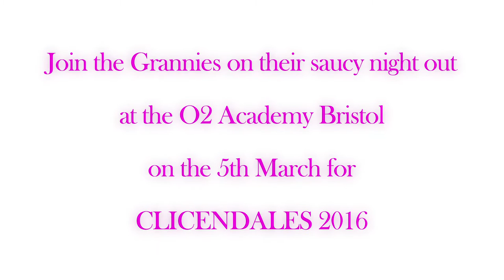OFFICIAL CLICENDALES GRANNIES TRAILER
Last year we were new on the CLICendales stage, this year we return. It's the long awaited GRANNIES teaser trailer.

This year a new gaggle of gorgeous 20 something women of medicine are exchanging their stethoscopes for knitting needles and trading in their trainers for orthopedic insoles and racing down to the O2 academy to take their clothes off to music.
You'll laugh, you'll cry, you might even develop a fetish... as CLICENDALES WORLD FAMOUS GRANNIES ARE BACK!

'Put your repeat prescription in early and get that cataract surgery sorted, when March 5th rolls around you won't want to miss a second.'

- A satisfied customer (2015)

P.S Please donate to help us raise money for a new deck of cards for the home, we're also low on yarn.